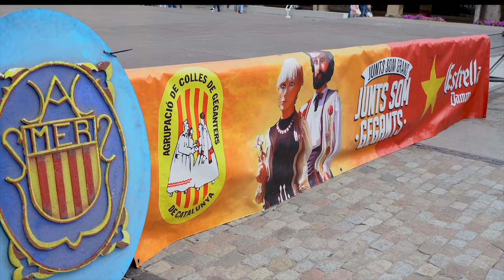Geganters i grallers de Santa Coloma de Cervelló - II Concurs de balls de Gegants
La Voladora Producciones acompañó a los Geganters i grallers de Santa Coloma de Cervelló en su primera participación en el II Concurs de balls de gegants. El concurso se celebró en Amer.